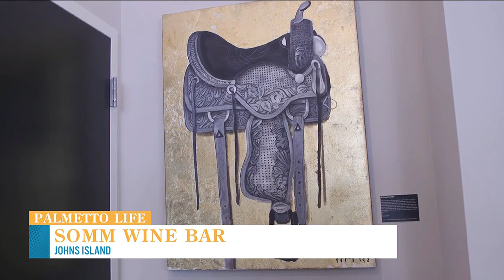VIDEO: Somm Wine Bar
Somm Wine Bar is getting you out of the norm to try different thing you wouldn't normally try.